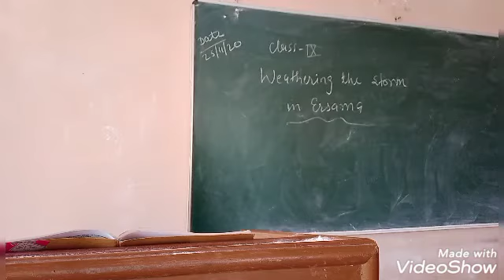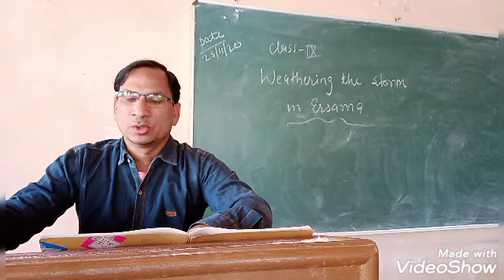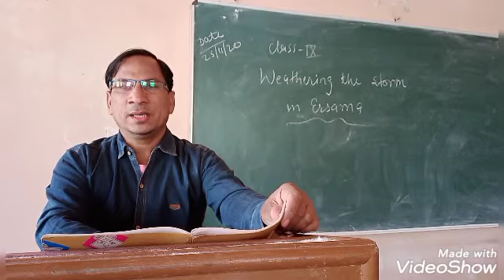Chapter 6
Weathering the storm in Ersama